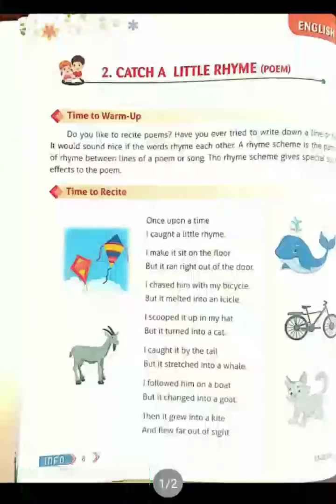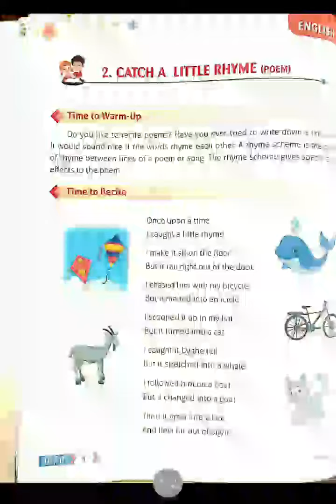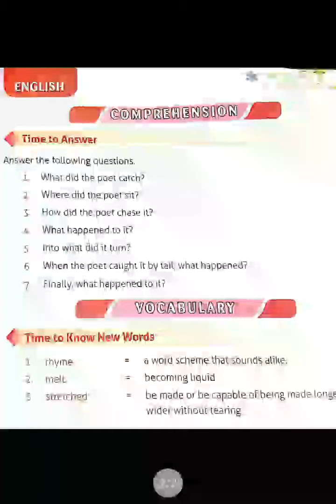1st icse english